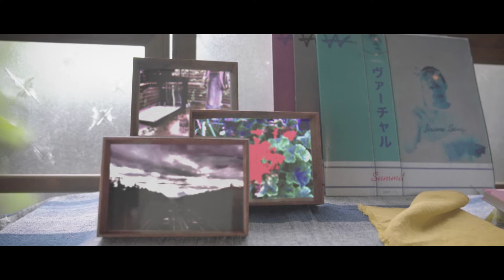hamma - Mire Biscuit feat.kikori (Official Music Video)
■各種ストリーミングサービスで配信中

作詞：hamma, kikori
作曲：hamma, kikori
track：Roko Tensei
mix：hamma , kikori

Director：Kanchi Takano
Assistant camera：UD, KEI, ISSHI-
Special Thanks：Maritsun a.k.a 堺D

東京都恵比寿を拠点に活動するラッパー／クリエイター。
1993年愛知県生まれ、2019年より活動を開始する。2020年4月にリリースした4th single「last date」はtiktokで累計100万回再生を突破。2020年10月に1stEP「Mr.Childish」をリリース、2021年6月に1stアルバム「comma」をリリース。キャッチーを見つけ出す嗅覚と、それを自身の日常に基づいた解釈で届ける言語化能力の高さを兼ね備えるハイブリットなラッパー。祖父は作曲家の佐野量祥。